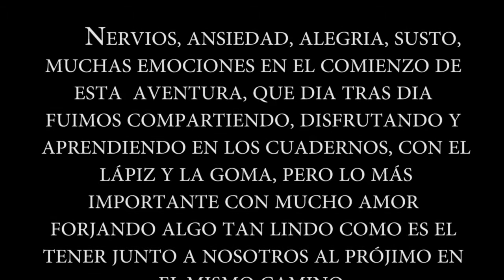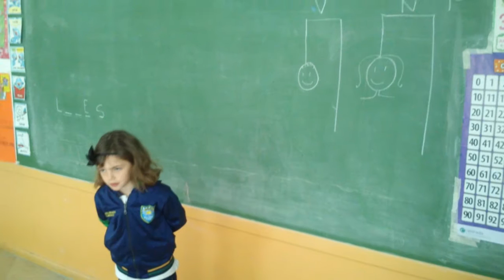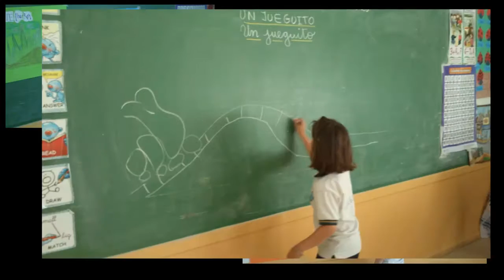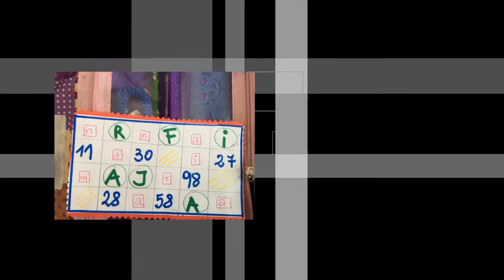ALEGRIAS COMPARTIDAS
OLD BICYCLE PRODUCCIONES
ELENCO:
NICOLÁS ARNOLFO
ALVIANI CAMILA
VALENTINO CHIARI
MINOLITI   RAFAELA
GULLIOTTE TOMÁS
MIRANDEBORDE KIARA
MANGIATERRA EUGENIO
NOTHARDT  KATYA
PEREZ PANUNCIO TIZIANO
ROVEDA HAUT LUCIANA
SEÑO: MIRTA SUSANA COSENTINO
 AÑO 2015